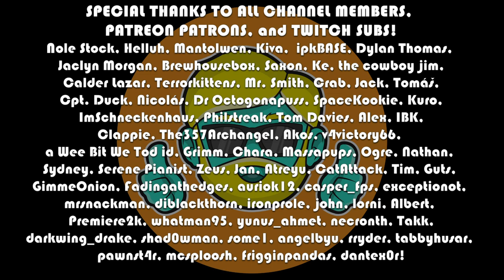Vampire Survivors | 2023 Guide for Complete Beginners | Episode 1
Vampire Survivors is an amazing, arcade style roguelite that was such a surprise hit that it spawned a genre.  In this complete beginners guide to Vampire Survivors, I will explain to you the basics from the ground up by starting a brand new game so you can watch and even play along. I will explain the controls, the UI, the mechanics, how to survive, spend gold, choose weapons, and some basic strategy. I detail my thought process, sharing tips and tricks along the way but I spoil nothing about the game or the story. I don't force a particular path or tell you to min/max, but rather help by providing the fundamentals so you can enjoy Vampire Survivors at your own pace. If you are thinking of buying the game and want to see early gameplay, or have purchased it but would like some pointers on the basics, this is the guide for you!